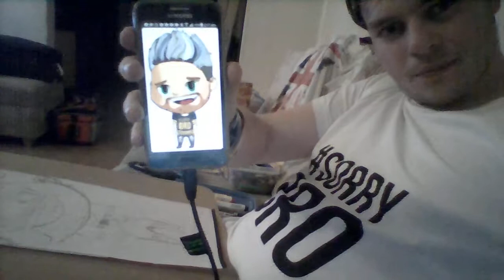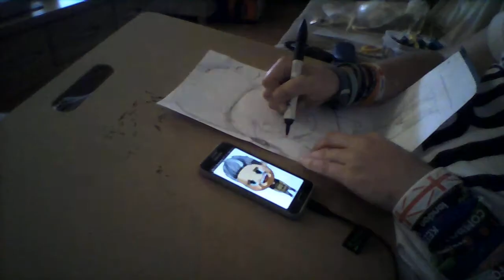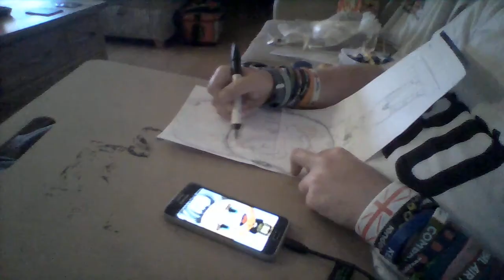Part.5 My Ben Phillips Cartoon Character Copy Drawing 2018.